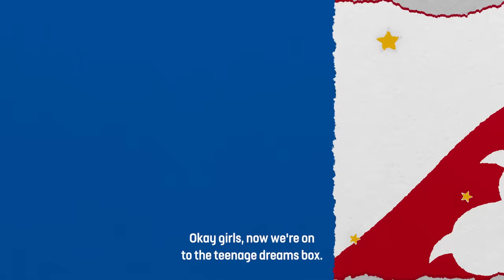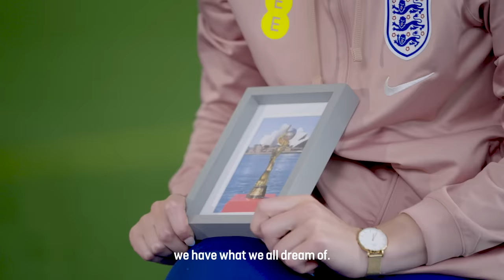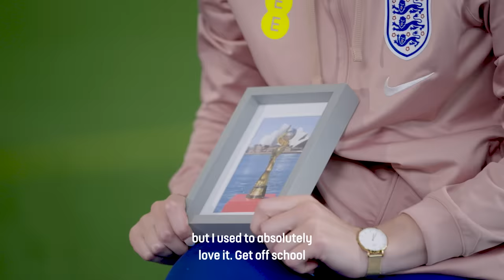Dream Bigger with the Lionesses | Xero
As Hannah Hampton, Alex Greenwood and Ellie Roebuck prepared for the FIFA Women’s World Cup 2023™, we sat down with them to discuss their childhood dreams.

Find out more about Xero’s partnership with The FA and England Football